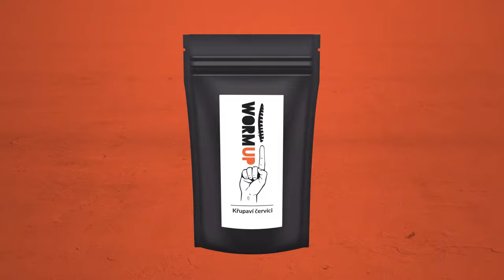Jíst hmyz je IN. To už ví i Práža a Barbora Mottlová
Jíst hmyz bylo do nedávna pro většinu lidí něco zcela nepřijatelné. Svět se ale mění každým dnem a to, co platilo včera, dnes už neplatí. Jíst hmyz už je trend. Přidej se taky ;-)

Křupaví červíci a Lahodní cvrčci WormUP jsou plní blahodárných minerálů a obsahují ryzí protein. Nepřidáváme do nich žádné konzervanty, cukr, laktózu ani antibiotika. Skvěle se hodí místo arašídů nebo chipsů jako dokonale křupavý snack. Na výběr máte z různých příchutí pro milovníky slaného i sladkého.

O zajímavostech z hmyzího světa, nápadech a inspiracích se dočtete na našem blogu